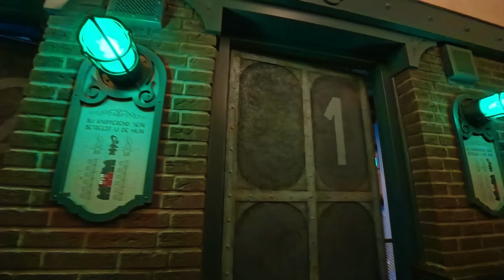🎢Ce PARC D'ATTRACTIONS est ouvert toute l'année (alors on en profite !) - Efteling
Ce PARC D'ATTRACTIONS est ouvert toute l'année (alors on en profite !) Efte: de retour à Efteling, ça faisait longtemps. Cette fois-ci avec un beau soleil mais un très grand froid (on peut pas tout avoir). En tout cas on a pu profiter de ses excellents dark rides comme Droomvlucht ou Symbolica mais aussi de Baron 1898 et Vogel Rok qui sont roller coaster vraiment top. On a également pu observer la nouveauté 2024, Dance Macabre qui devrait ouvrir autour d'octobre prochain.

Sources & médias intéressant:

Autre:
🔸️Efteling:

Captain Coaster:
🔹️Baron 1898: